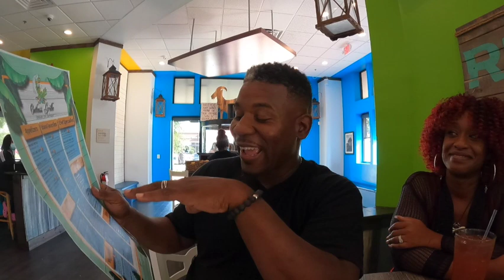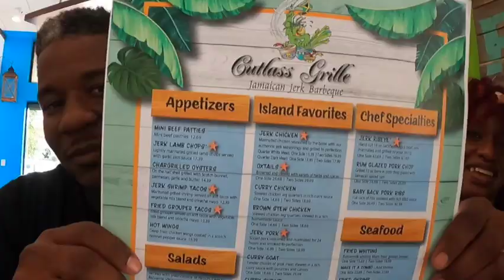NORFOLK,VA CHESAPEAKE , VA visit to Cutlass Grille Jamaican restaurant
Decided to go visit my sister. went to Cutlass Grille jamacian restaurant. DC tomorrow